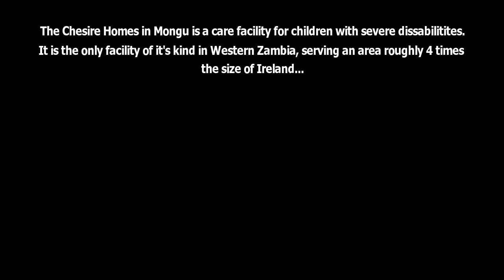Chesire Homes Project 2017